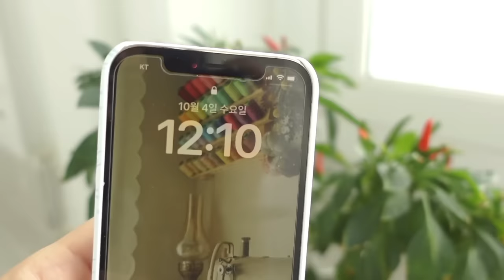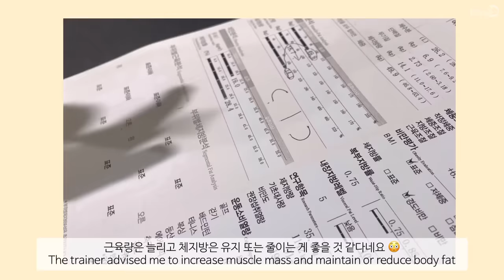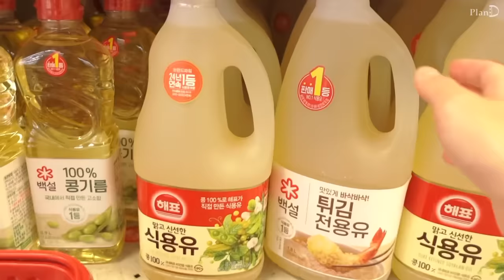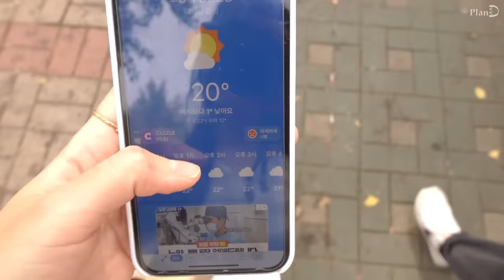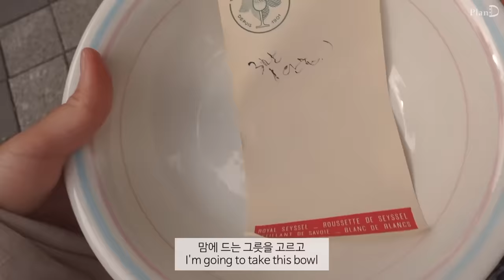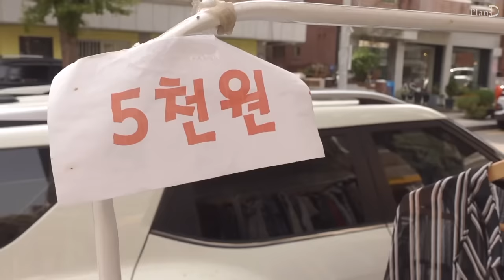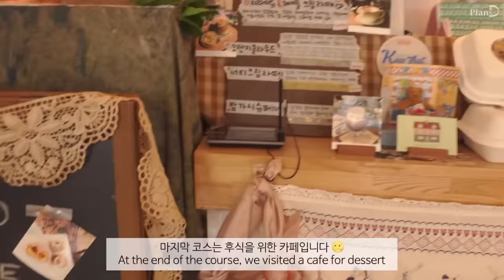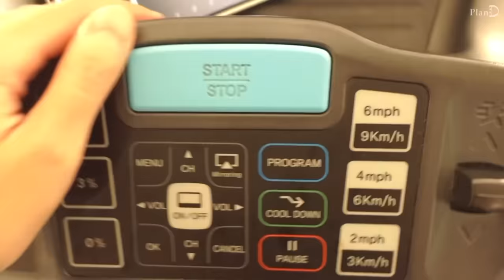ENG│운동하고 더 잘먹는 자취일상. 빈티지 플리마켓 갔다가 까르보 돈까스 먹는 브이로그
이번 영상은 저번 영상보다 더 전의 일상이에요.
요즘 운동 열심히 하고있는데, 힘들긴 해도 건강해지는 것 같아서 뿌듯한 요즘입니다 🏋️
빈티지 플리마켓은 날씨도 좋고 볼것도 많아서 엄청 재밌었어요 ☺️

불어묵김밥│ 샤인곶감 │  호두말이곶감 │
까르보돈까스 │ 참깨토스트 │ 보넷길 플리마켓 │
이즈소니아 │ 빈티끄 │ 밤가시코티지 │ 에그앤피넛 │
소보로덮밥 │ 참치무조림 │